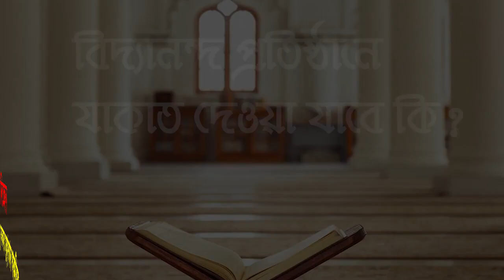প্রশ্ন : বিদ্যানন্দ প্রতিষ্ঠানে যাকাত দেওয়া যাবে কি? - শাইখ প্রফেসর ড আবু বকর মুহাম্মাদ যাকারিয়া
প্রশ্ন : বিদ্যানন্দ প্রতিষ্ঠানে যাকাত দেওয়া যাবে কি?